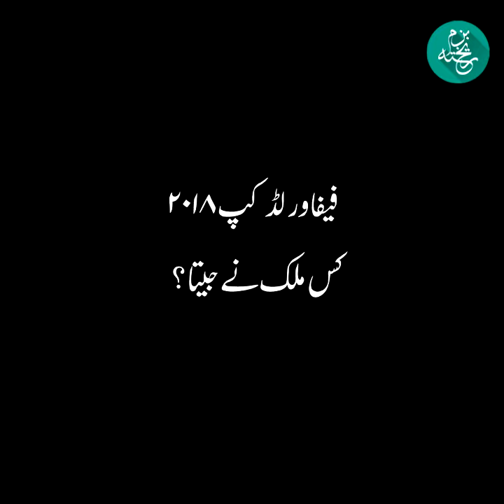Let's be a part of the Beautiful Quiz | Part 8 | Saim Momin Sir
This is the last video of this series.

In this series, we are going to hear the experiences of the participating teachers, headmasters and prominent personalities who were part of our previous general knowledge quiz event.